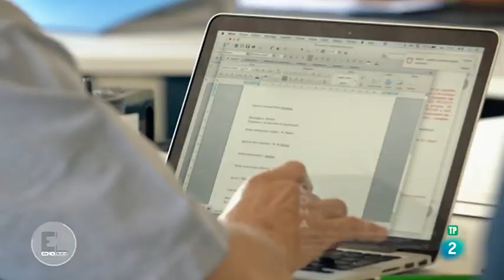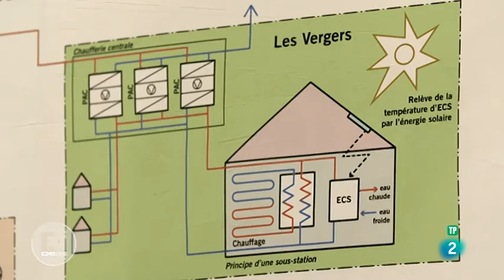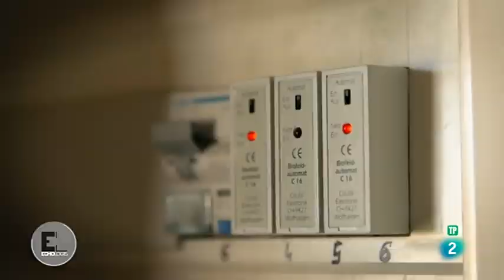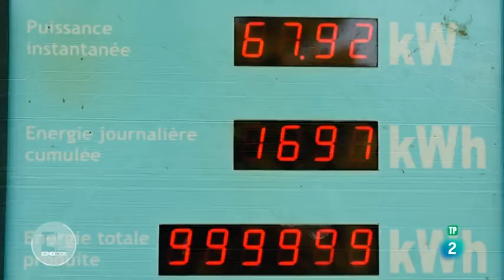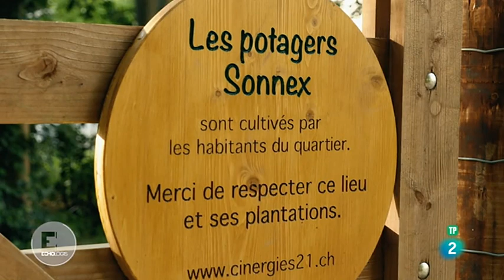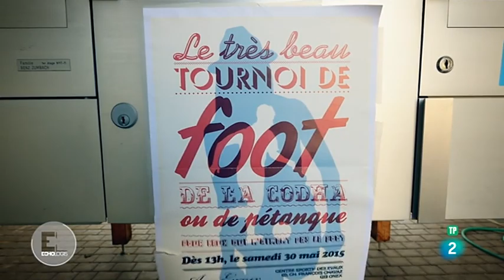Construcciones ecológicas Construir juntos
Para algunas personas, vivir juntos es vivir mejor, por ello están surgiendo tipos de viviendas colectivas, cooperativas (alojamientos cuyos propietarios se involucran en su construcción, creando espacios sostenibles) que fomentan las relaciones interpersonales. Vemos un ejemplo en Suiza (Ginebra).